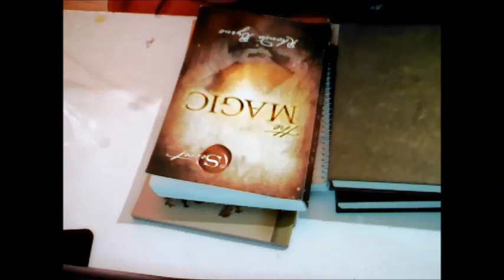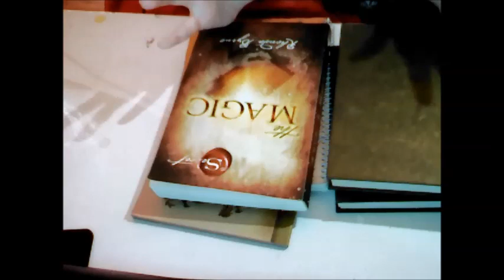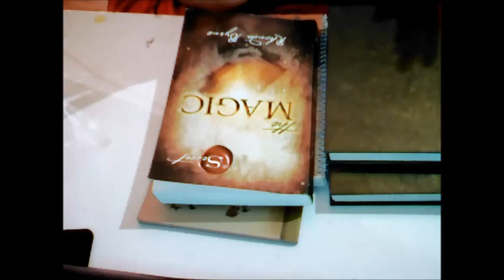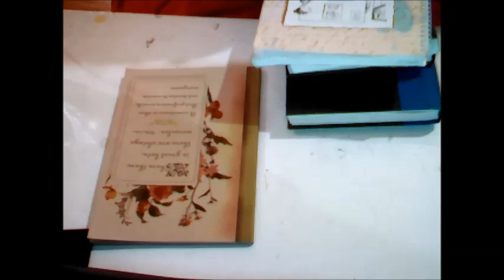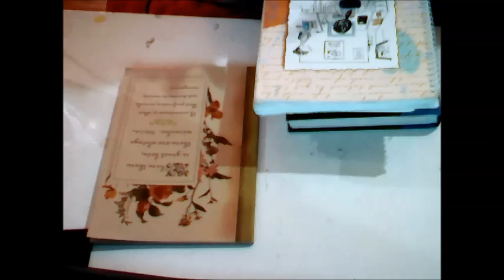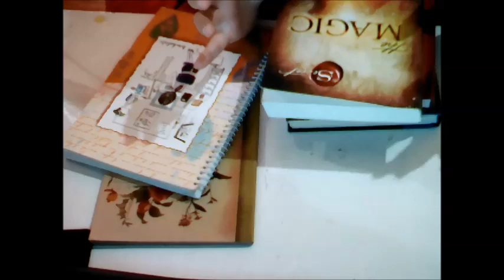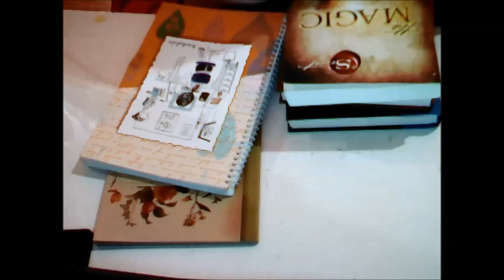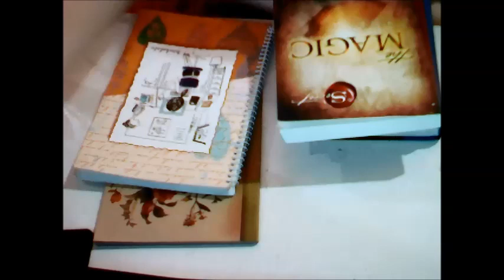Understanding Law of Attraction and Magick for Manifestation Success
Law of Attraction and Magick exist and it works. It's all within us. The difference is to know more about them, understand them and apply them in our lives. Not everyone has a clear understanding of it even though they may technically know about it. It takes practice, belief and experience. Raise your frequency and vibration in you!

If you'd like a personal reading with me please do check out my
I do chat readings in Skype for 30 minutes. I do in-depth email readings and along with Psychic Reading Recordings with your budget and copy - that fits your needs. :) See my website and take a look and if there is anything I can help you with - let me know.

For budgetted clients, check out my Etsy Shop but I also have budgetted recorded readings for my clients including all the services that I offer on my personal